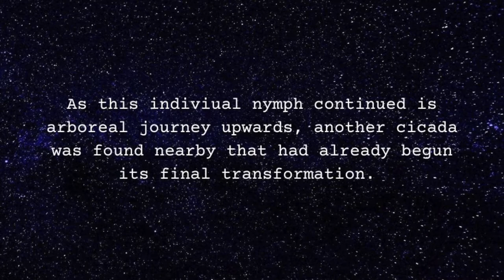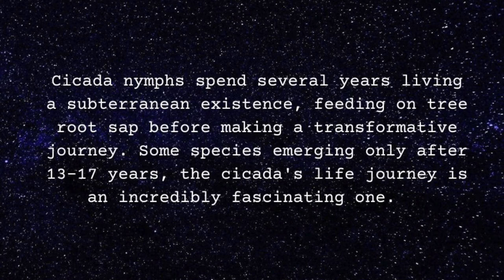Grand Western Flood Plains Cicada (Megatibicen cultiformis)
From Arizona and New Mexico and Mexico, the Grand Western Flood Plains Cicada (Megatibicen cultriformis) is found in riparian woodlands using Salix (willows) and Populus (hardwood trees) as hosts for its unique life's journeys. According to experts, they have also has been associated with black willow, cottonwood, ash, sycamore and walnut trees. This species of cicada's song consists of rapid staccato pulses. As revealed by their common name, they more often found in densely treed flood plains in the southwest and western United States and in parts of Mexico.

Unlike the remarkable periodical cicadas of the Magicicadas genus, which emerge every 13-17 years, species of the Megatibicens genus, called "Dog Day Cicadas" or annual cicadas; do in fact spend much of their lives under ground but have a 2 to 5 year life-cycle.